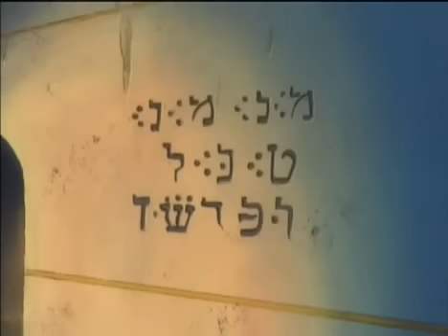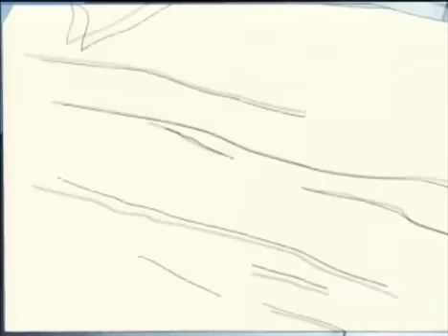Daniel y El sueño de Nabucodonosor Pelicula Completa (animada)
Pelicula Completa

oracion de Daniel
20 Dios mío,
sólo tú eres sabio y poderoso.
¡Bendito seas por siempre!
21-22 Tú eres el Dios de la historia.
Todo en el mundo sucede
porque quieres que suceda.
A unos los haces reinar,
y a otros los quitas del trono.
Tú haces que los sabios entiendan
los misterios más profundos.
Donde tú te encuentras
no hay lugar para las sombras,
porque la luz eres tú.
23 A ti, Dios de mis padres,
te doy gracias y te alabo,
porque me has hecho entender
qué fue lo que el rey soñó.